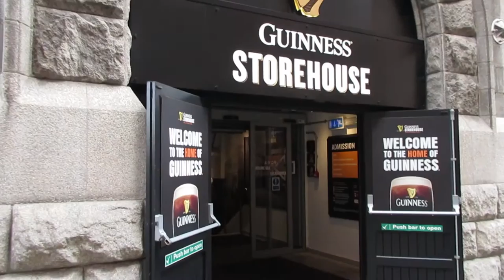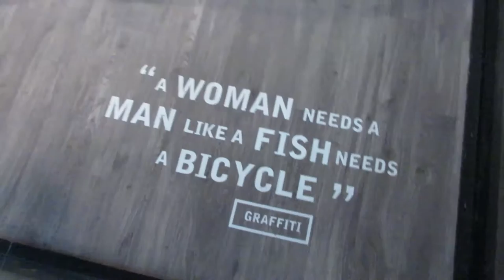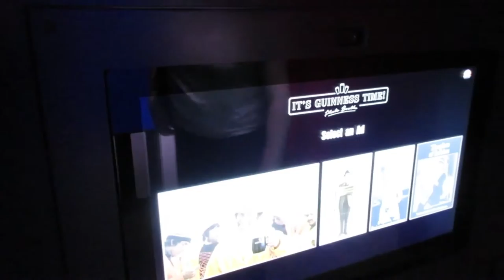Vlog 2: Dublin Day 2 ft. Emily